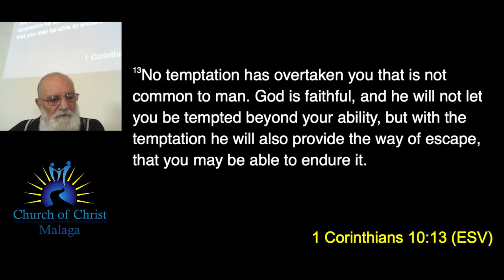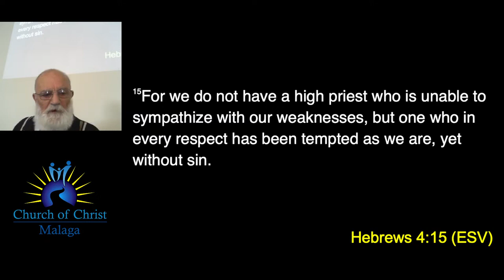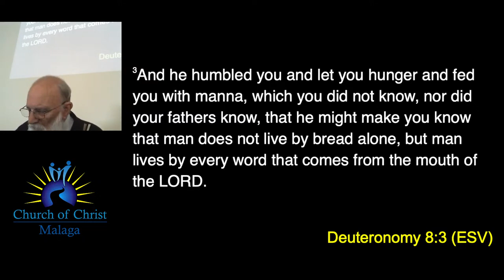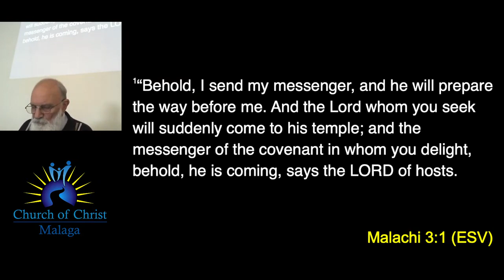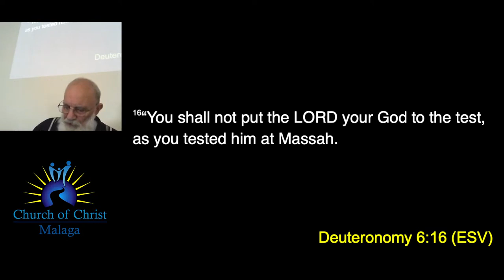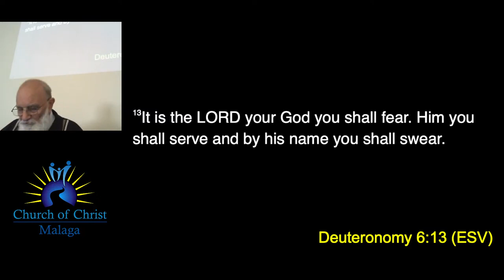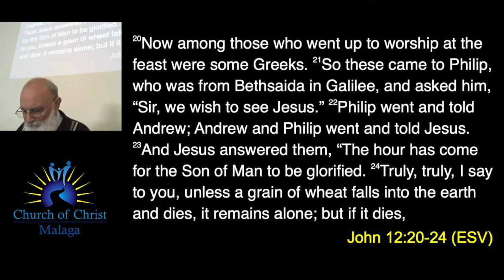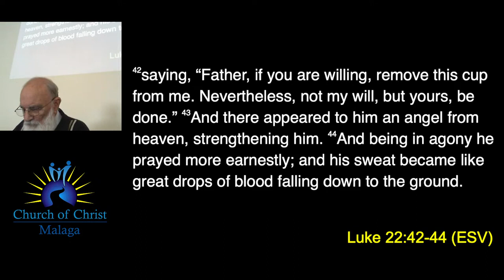20220515 Message - Trevor S